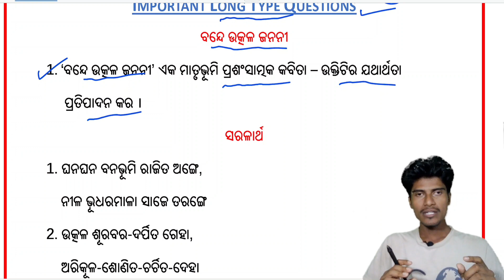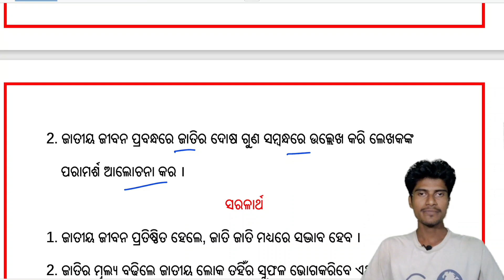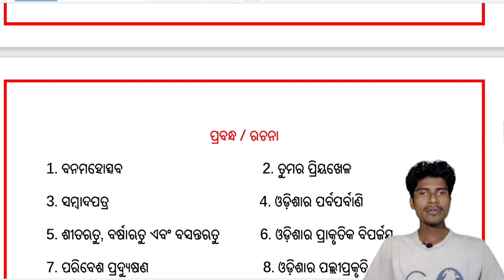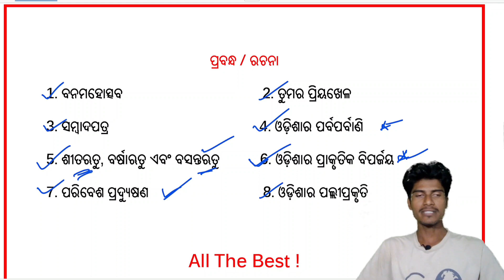9th class Half Yearly Question Answer 2023 || class 9 half yearly mil odia question paper 2023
9th class Half Yearly Question Answer 2023 || class 9 half yearly mil odia question paper 2023

about the video:-
9th half-yearly exam question paper 2023
9th class half-yearly exam real question paper odia
class 9 half yearly exam 2023
half yearly question paper class 9 mil odia

keep supporting.

Ranjan Gouda

From:-Arjunapalli,Ganjam,Odisha